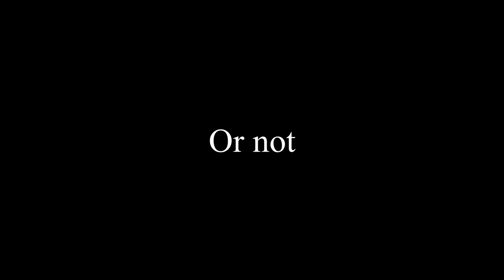Episode 1: True Prisoners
This episode is all about figures in Greek Mythology who are not going anywhere anytime soon. I'll be talking about the stories of Atlas, Prometheus,  Ixion, Tantalus and Sisyphus.